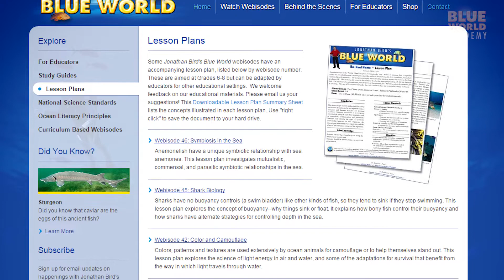Introduction to Blue World Academy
Blue World Academy is a YouTube series by Jonathan Bird and the Blue World team diving into marine science topics in a fast and fun way!